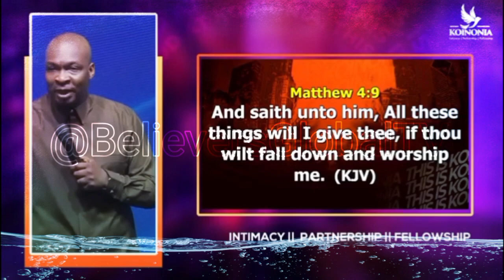YOU MUST PARTNER WITH A SPIRIT TO BE WEALTHY - APOSTLE JOSHUA SELMAN